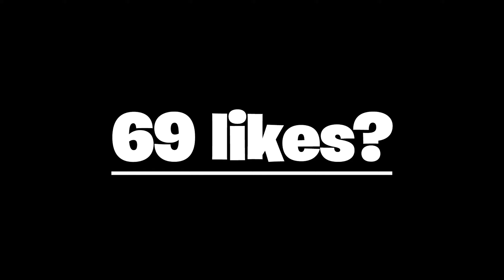Freestyle 2 🎤 (Fortnite Montage) ft. Best Pro Keyboard Settings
Freestyle 2 🎤
Freestyle 2 🎤 (Fortnite Montage)
Freestyle 2 🎤 (Season 3 Fortnite Montage)
Fortnite Montage - "Freestyle 2" (Ken Carson)
Ken Carson - Freestyle 2 (Official Audio)

socials!

my peripherals:
Keyboard: Apex Pro Mini Wireless
Mouse: Logitech G Pro Wireless Superlight
Monitors: 240hz, 144hz

If you want to talk to me and hang out I have a DISCORD SERVER!